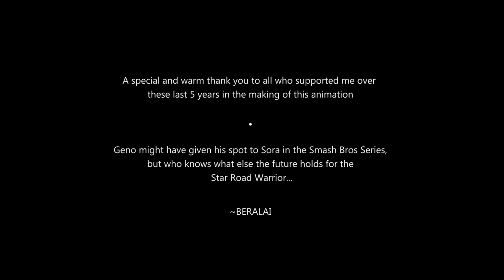Geno: The Star Road Warrior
(THE STORY)

In the Mushroom Kingdom, the powerful Wishing Stars from the Star Road went missing and began to throw Super Mario's world into chaos.

From the skies, the Starman ♡♪!?  (nicknamed Geno) came down into a toy puppet. His mission was to bring back the stars. Mario and his new friend Mallow join with him to set things right in the Mushroom Kingdom.

(THE FANS)

Many fans such as myself wondered when we would finally see Geno again. Little mentions here and there would give us a little glimmer of hope, but alas, things did not quite turn out the way we had wished. It was almost 2 decades of waiting to see him appear in a new game.

Many have wondered what fans of Geno saw in him. In the hope of answering some of this curiosity, this is a slice of his story in Super Mario RPG. He is a very different type of character for the Mario Series and stands out as a canonically powerful ally. It was a shame to just forget him along with Mallow, the cloud prince.

(THE ANIMATION)

Through finishing university and many other commitments,  here is the fruit of a 5 year labor. It was a let down seeing companies want to put him away into the past. Here is a send off to the Smash Bros Series addition wish and a look towards the future.

The animation was started in Blender upon its Greasepencil tool alpha release back in 2017. The latest version in Blender's recent release is one powerful tool now days. The animation is a testament to its evolution over the last 5 years.

I would like make some behind the scenes soon to explain how it was utilized to make the animation.

(THE MUSIC)

If you like the song, give it a listen on all major music streaming services!

If you'd through some coins my way, consider picking up the song here at any price:

(SONG LYRICS)

Verse One

The time had come. to make him known.
He would not stay, as yesterday...
We would see him again.

We all remember him.
He stood up with his friends... against the evils in his world.
We, had hoped he'd be back soon

Chorus x2

What a shame that the powers that be have tried to erase
him from history.
All he's done, and who he was. he would not be lost to time.

Breakdown

He is the past, he is nothing.
Forget! All that! He means to you!

Second Chorus

He down from the Star Road and Higher Authority.
They were once lost, but then found the Seven Stars above.

What a shame, that the powers to tried have to erase...
his history all that he's done and what he means to all of us

No we won't forget, he's not lost to time, he is Geno,
and he's more than just the name.

More than just the name.
and he won't be lost to time.

(SOCIALS)

(CREDITS)